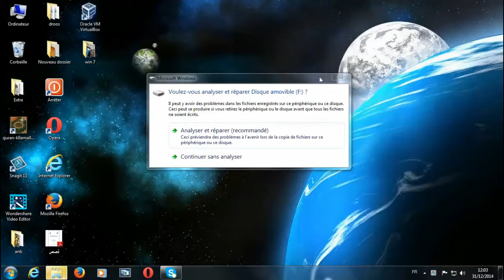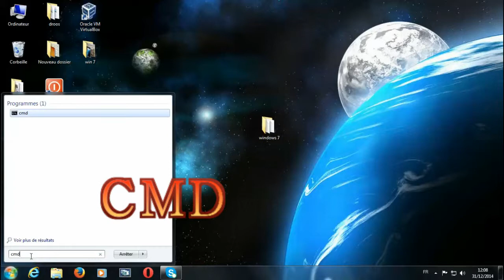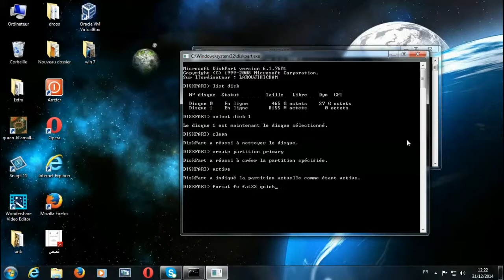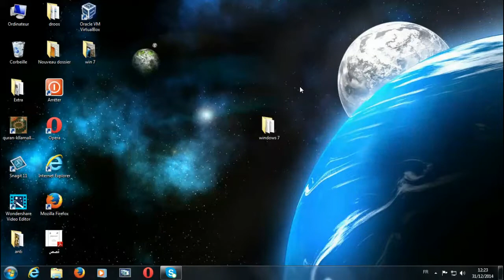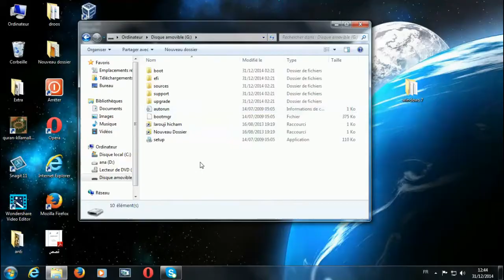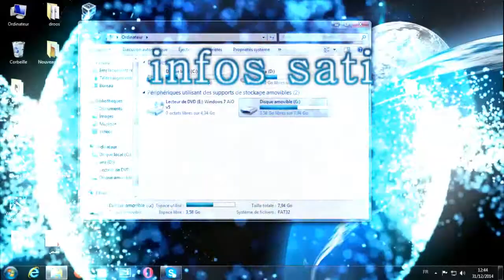كيفية حرق ويندوز 7 علي فلاشة usb بسهوله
هذه هي الخطوات التي يجب ان تتبعها لحرق الويندوز على USB
1. CMD
2. DISKPART
3. LIST DISK
4.SELECT DISK 3 على حسب رقم الذي وضع في USB
5. CLEAN
6. CREATE PARTITION PRIMARY
7. ACTIVE
8. FORMAT FS=FAT32 QUICK
9. ASSING
10. EXITE

هنا سوف نتعرف على نقط مهمة جدا لكل من يرغب في حرق الويندوز على كارت ميميوري ، وطبعا الامر جد سهل اذا اتبعت الفيديو  ، واذا تبعت الفيديو في كيفية عمل الويندوز داخل الفلاشة سوف تتعلم انه يمكنك عمل ذلك لوحدك بدون استخدام اي برنامج .

تقدم قناة هشام العروجي:
الربخ عبر شبكة الانترنت ، حل مشاكل الفيس وك ، دروس لتطوير التدوين ، قوالب بلوجر ، دروس بلوجر ، كل ما يخص اليوتيوب ، والمعلوميات عامة
بعض الكلمات من اجل ايجاد الفيديو على قناة اليوتيوب او محرك كوكل :
Outils pour graver la version de Windows à la mémoire flash
Installer Windows sur un Flash

البحث باللغة العربية :

حرق ويندوز 7 على فلاشه
كيفية حرق ويندوز 7 على فلاشة
طريقة حرق ويندوز 7 على فلاشة بالفيديو
كيفية حرق ويندوز 7 على فلاشة بدون برامج
شرح حرق ويندوز 7
كيفيه نسخ ويندوز 7 علي فلاشه
ادوات لحرق نسخة ويندوز على فلاش ميموري
تنصيب ويندوز على فلاشة
البحث بالدريجة :
harq wayanduz 7 ealaa falashih
kayfiat harq waynduz 7 ealaa fallasha
tariqat harq wayanduz 7 ealaa fallashat bialfidyu
kayfiat harq wayanduz 7 ealaa falashat bidun baramij
sharah harq wayanduz 7
kayfih nasikh wayanduz 7 ealia falashuh
adawat liharq nuskhat waynduz ealaa falash maymuriin
tansib wayndwz ealaa falasha